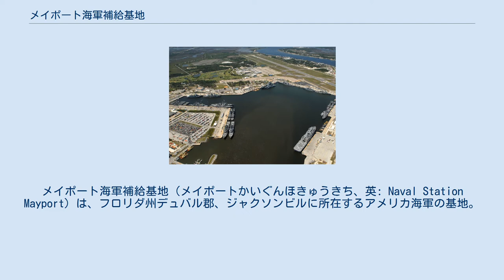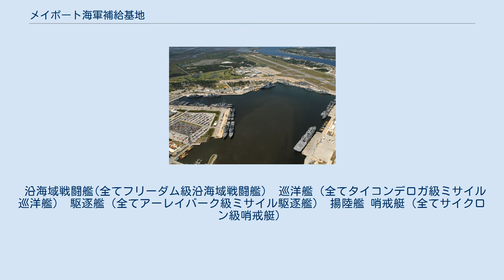メイポート海軍補給基地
メイポート海軍補給基地（メイポートかいぐんほきゅうきち、英: Naval Station Mayport）は、フロリダ州デュバル郡、ジャクソンビルに所在するアメリカ海軍の基地。
基地には 8,001 x 200 フィート（2,439 x 61 m）の滑走路をもつアドミラル・デヴィッド・L・マクドナルド・フィールドが併設されている。
 1942年12月の開設以来、メイポート海軍補給基地はアメリカ合衆国における3番目の規模の海軍基地となっている。
メイポートは軍港と飛行場の組み合わせの点で特徴的であり、港湾地域は34隻の艦艇を入港させることができ、8,000フィートの滑走路は国防総省が管轄するあらゆる種類の航空機の離着陸が可能である。
 メイポート海軍補給基地はまた、2008年に再活性化した第4艦隊の司令部所在地でもある（第4艦隊は1950年代以来の再活動となる）。
 基地は歴史的に大西洋艦隊に所属する通常動力航空母艦の母港としての役割を果たした。
その中にはシャングリラ（USS Shangri-La, CV-38）、フランクリン・D・ルーズベルト (USS Franklin D. Roosevelt, CV-42) 、フォレスタル（USS Forrestal, CV-59）、サラトガ（USS Saratoga, CV-60）が含まれ、最近ではジョン・F・ケネディ（USS John F. Kennedy, CV-67）が活動していたが、海軍は通常動力空母の運用を取りやめたため、現在メイポートを母港とする空母は存在しない。
しかしながら、議会の上下両院は原子力空母を運用するためメイポートを浚渫して改修するための費用約7,500万USドルを認可する法案を可決した 。
 2018年3月現在、沿海域戦闘艦3隻、巡洋艦4隻、駆逐艦4隻、揚陸艦3隻、哨戒艇3隻の艦艇が所属する。
 沿海域戦闘艦(全てフリーダム級沿海域戦闘艦） 巡洋艦（全てタイコンデロガ級ミサイル巡洋艦） 駆逐艦（全てアーレイバーク級ミサイル駆逐艦） 揚陸艦 哨戒艇（全てサイクロン級哨戒艇）